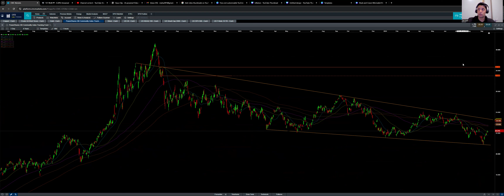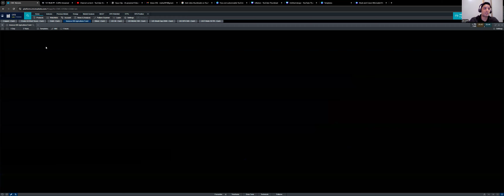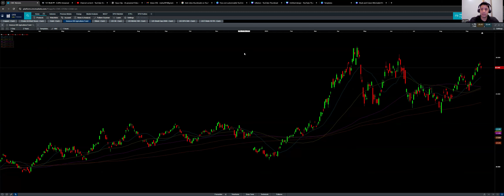Brace Yourself: Inflation is Back, Driving Up Agricultural & Energy Prices!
In this video, I dive into the fascinating world of stock market analysis, focusing on the DBC and DBA for inflation and prices.

Contents in this video:
00:00 - Introduction
01:10 - DBC price action analysis
03:38 - DBA price action analysis